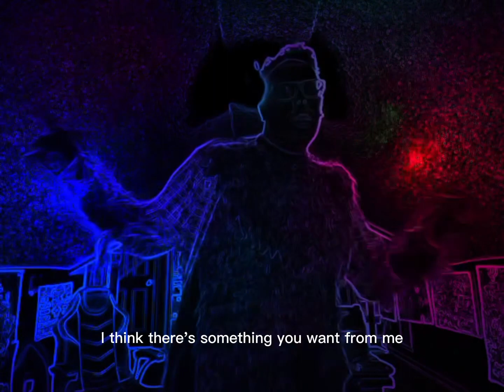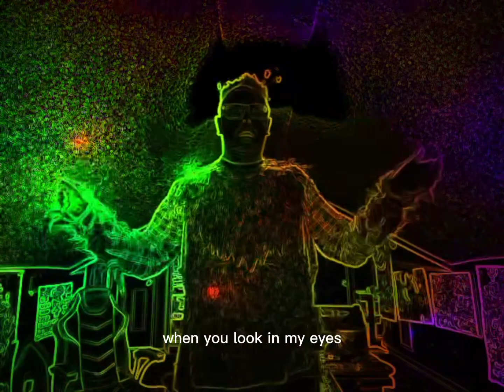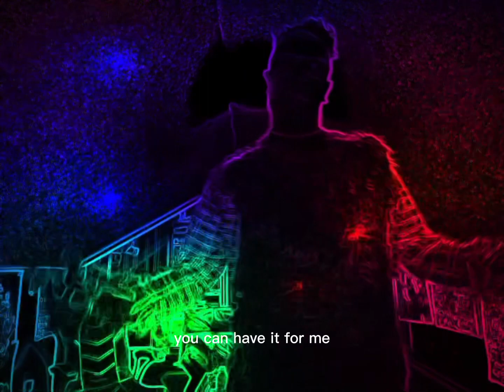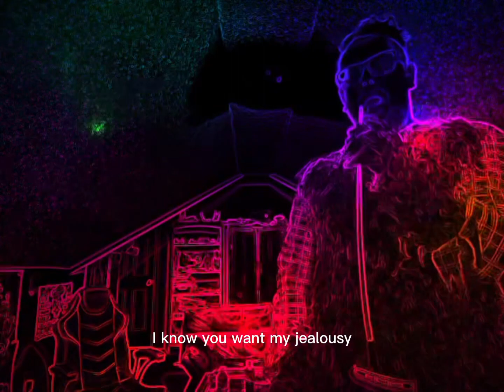The jealousy song time